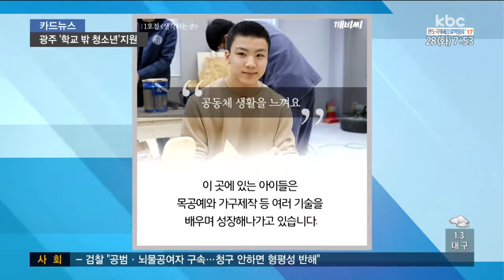[170328 카드뉴스] 학교 밖 청소년